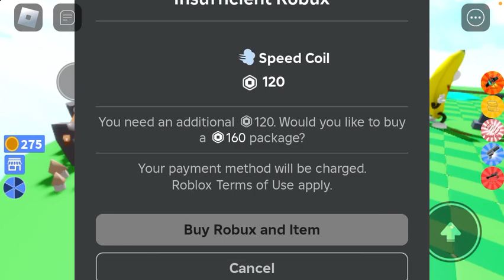Me playing Roblox don’t press the button 4